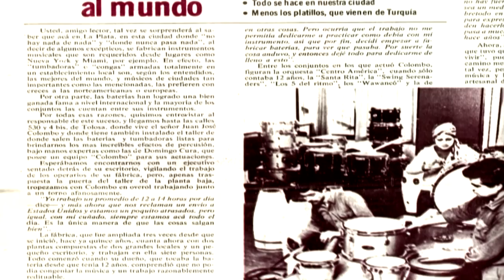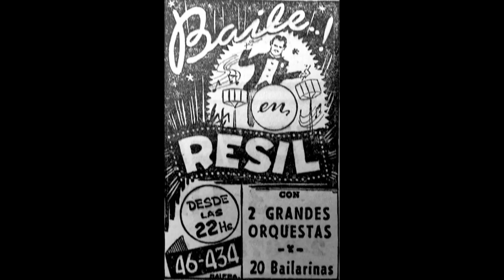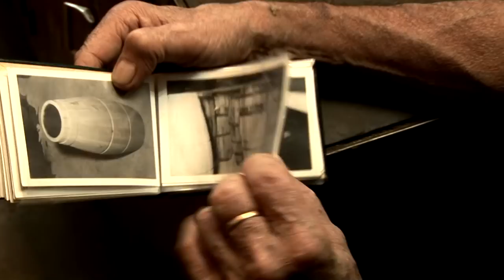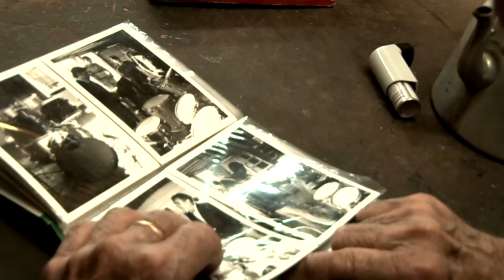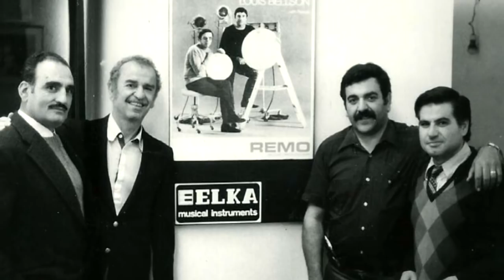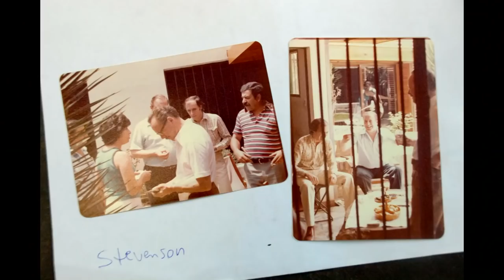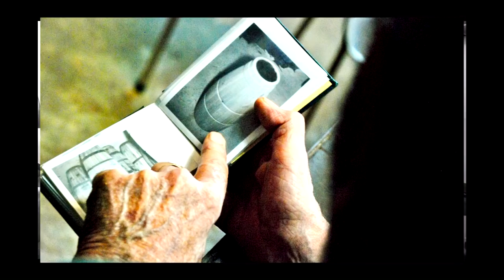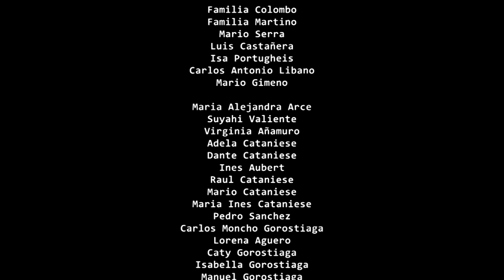Colombo El Documental 2019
Estrenamos nuestro Documental en la WEB
sobre el Músico y Luthier Platense
Juan Jose Colombo creador de Colombo Drums.
a 5 años de su fallecimiento el dia 26de Abril de 2014 y a 3 años del estreno en el Cine Municipal Select - Espacio INCAA La Plata.

Con la participacion de
Isa Portugheis, Mario Drums Serra,
Mario Gimeno, Tikin Martino, Luis Castañera, Carlos Antonio Libano, Matias Tartaro, Leonarda Torres de Colombo (esposa) y sus nietos.

Direccion, Guión y Realización
Caio Cataniese y Ricardo Monteoliva

Música Original:
Luciano Fortín Batería
Marcos Alejo Edward Guitarra
Diego Amerise Bajo

María Alejandra Arce Fotografia Documental
Virginia Añamuro Diseño Gráfico

RAM Video Filmaciones & Foto Realización Audiovisual Integral.
Estudio Movedlzo Sonido Directo y Postproducción de Audio.